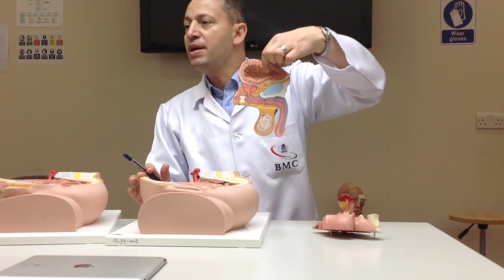anatomy lab revision (1)